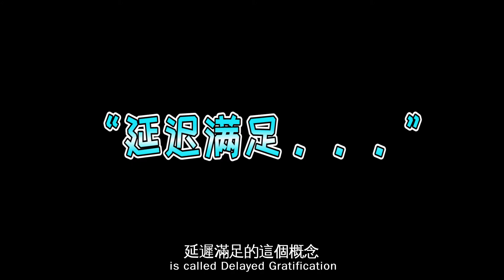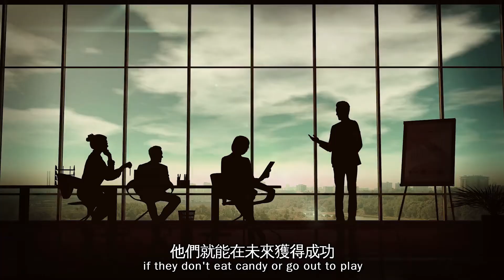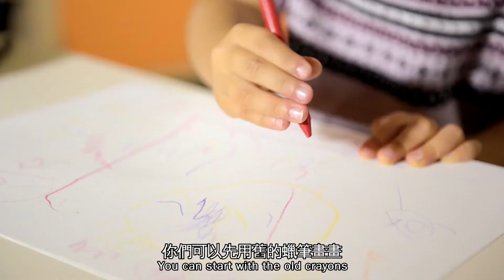如何提高你的自控力丨棉花糖實驗丨延遲滿足丨心理學丨心研館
不知道大家現在有沒有覺得自己的自控力是越來越差了，比如說要復習的時候忍不住的去玩手機，或者是要去健身的日子總會給自己找些藉口而不去健身房。那麼今天我們就來說說一些提高自控力的辦法。關於這個，我們就從一個棉花糖實驗開始說起